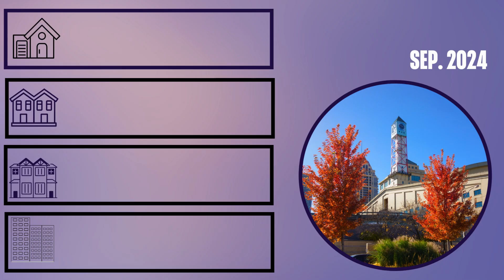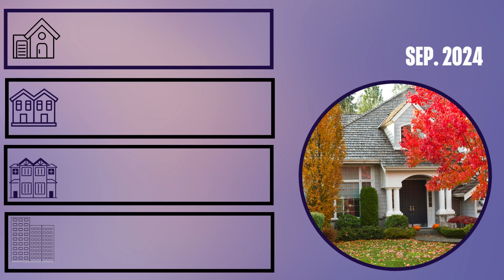The Greater Toronto Area Real Estate Market Report for September 2024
Home sales in the Greater Toronto Area (GTA) rose in September 2024 as buyers capitalized on improved market conditions, driven by interest rate cuts and lower home prices.

According to the Toronto Regional Real Estate Board (TRREB), 4,996 homes were sold via its MLS® System, marking an 8.5% increase from the 4,606 sales in September 2023. New listings also grew, reaching 18,089, up 10.5% year-over-year. On a seasonally adjusted basis, both sales and new listings increased compared to August.

The MLS® Home Price Index Composite benchmark dropped by 4.6% year-over-year, while the average sale price slightly declined to $1,107,291, a 1% decrease from $1,118,215 in September 2023. However, there was a small increase in the average sale price compared to August.

TRREB officials highlighted that the increase in new listings has given buyers more negotiating power, particularly in the affordable condo and townhouse sectors, attracting first-time buyers. Recent changes to mortgage lending guidelines are also expected to boost affordability for many households as the market continues to recover.